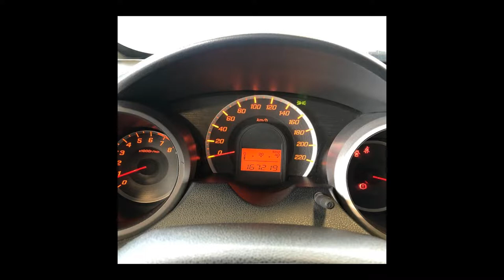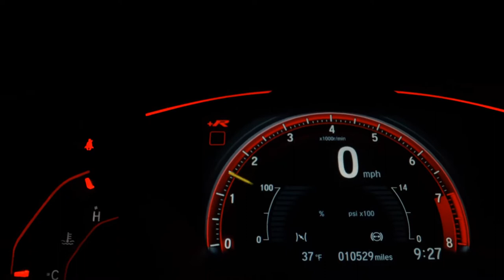HONDA FIT - 2014 - São Paulo/SP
VEÍCULO DE GARANTIA E PROCEDÊNCIA
A loja Angles Car SP Market se reserva ao direito de corrigir eventuais erros na digitação. Condições sujeitas a alterações sem prévio aviso. Estamos localizados no estacionamento coberto do shopping SP Market, no Auto Shopping Arena Motors

Dados do Veículo
Veículo: HONDA / FIT 1.4 DX 16V
Ano: 2013/2014
Combustível: FLEX
Portas: 4 PORTAS
Câmbio: Manual
Cor: VERMELHA
KM: 167.000

✅ Air Bag
✅ Alarme
✅ Ar Condicionado
✅ Ar Quente
✅ CD Player
✅ Computador de Bordo
✅ Desembaçador Traseiro
✅ Direção Hidráulica
✅ Freio ABS
✅ Rádio
✅ Rádio e MP3
✅ Retrovisor Fotocrômico
✅ Retrovisores Elétricos
✅ Rodas de Liga Leve
✅ Travas Elétricas
✅ Vidros Elétricos
✅ Volante com Regulagem de Altura
✅ Limpador Traseiro
✅ Trio Elétrico
✅ Porta Copos
✅ Console Central
✅ Rádio USB
✅ Retrovisor Retrátil
✅ Som Original